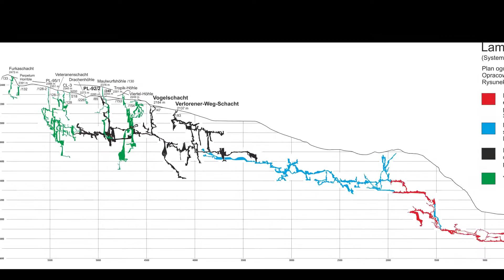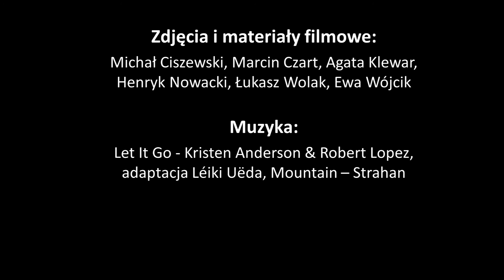Leoganger Steinberge 2016 - wyprawa jaskiniowa KKTJ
Wyprawa jaskiniowa Krakowskiego Klubu Taternictwa Jaskiniowego w masyw Leoganger Steinberge. W tym roku działaliśmy głównie w Jaskini CL-3, Jaskini Smoczej, Jaskini PL-2  kolejny rok z rzędu próbowaliśmy znaleźć połączenie z Systemem Lamprechtsofen.
Film otrzymał pierwszą nagrodę Jury na Speleokonfrontacjach 2016.